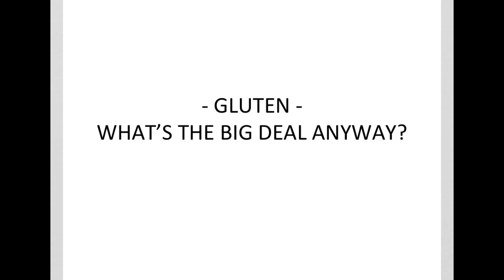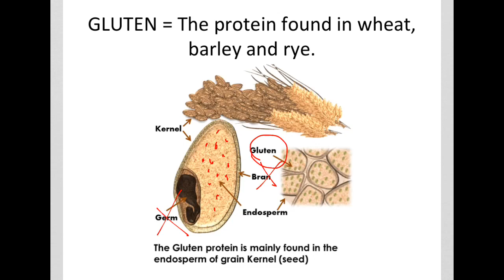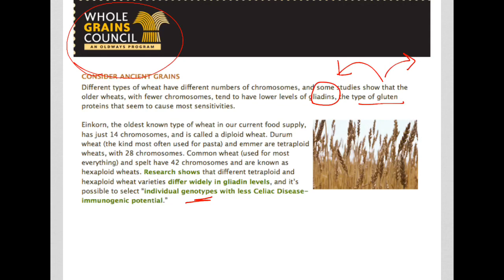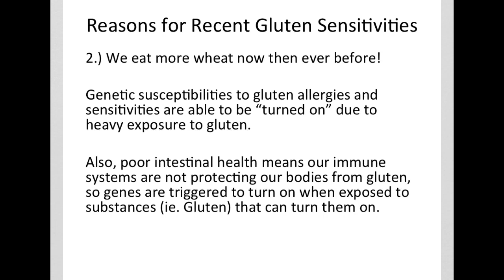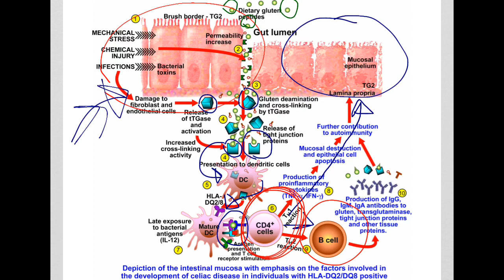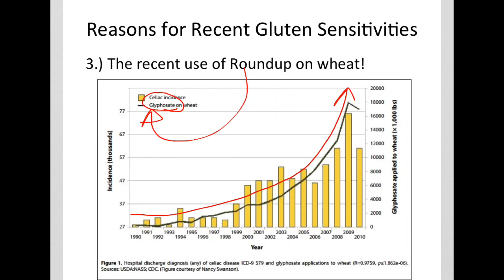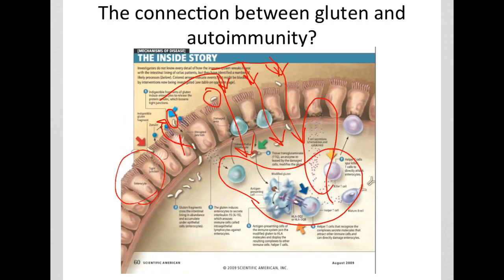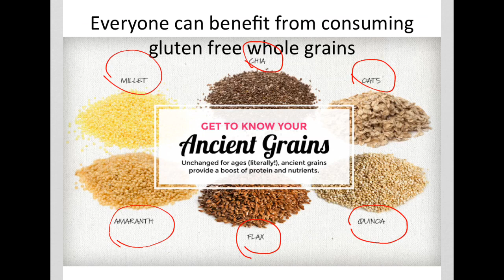Gluten Lecture copy